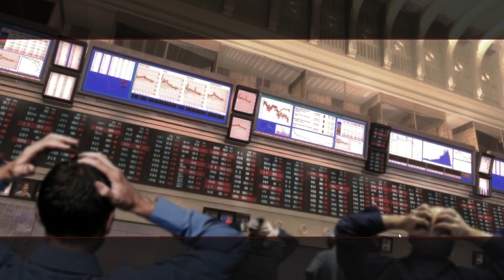Cold Waters ~ LUDA & JIANGWEI : : SUNK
At the beginning of the battle I did not remember the controls I had to re learn them from a couple hours of game-play.